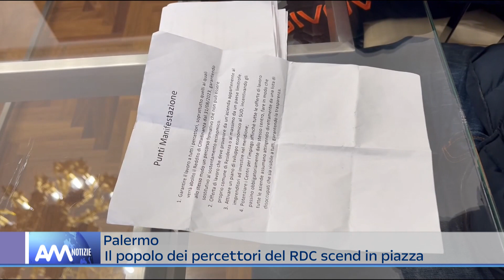Palermo, la protesta a favore del redito di cittadinanza